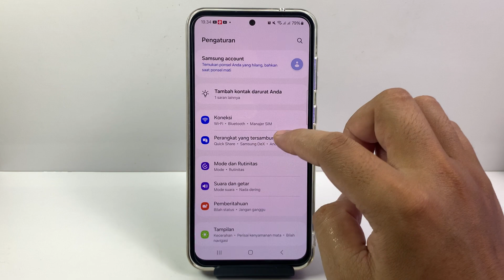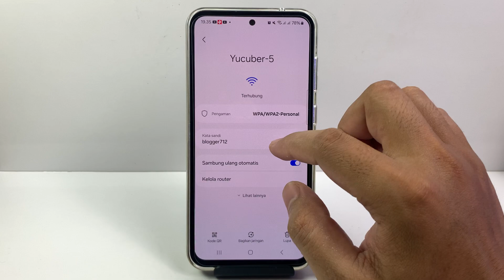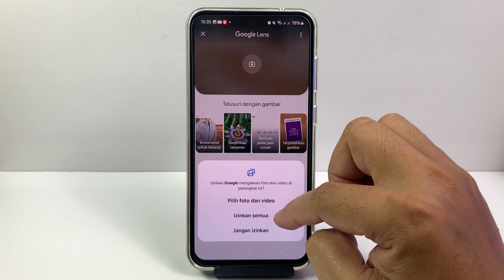2 Cara Melihat Sandi WiFi Yang Sudah Terhubung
cara melihat sandi wifi yang sudah terhubung - cara melihat sandi wifi yg telah tersambung di hp android